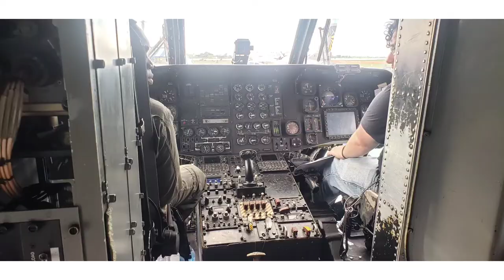Dayton Air Show 2022